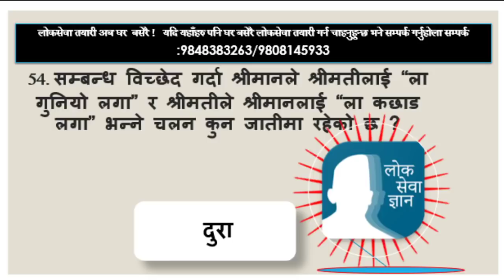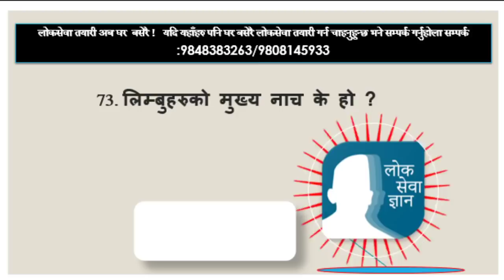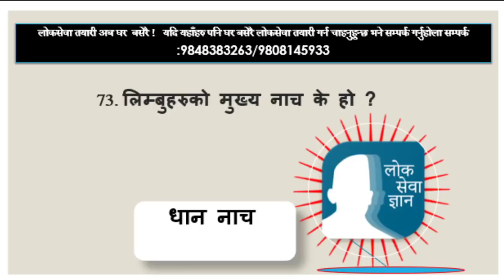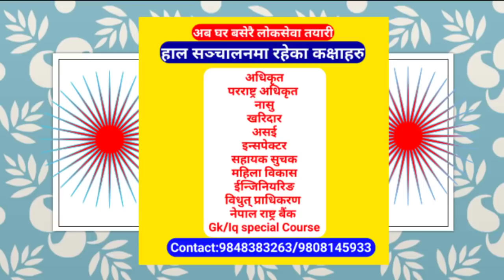LoksewaGyanQuiz#59 Loksewa tayari in nepal loksewa gyan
लाेकसेवा ज्ञान App डाउनलाेड गर्न याे 👇👇️👇️ लिंकमा Click गर्नुहाेला